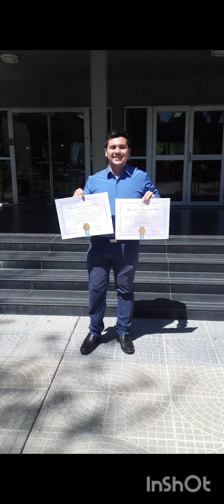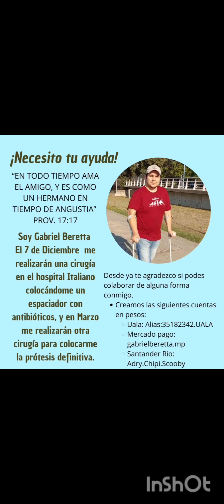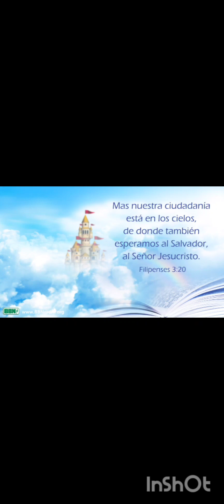¡Necesito de tu ayuda para una cirugía costosa!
Hola a todos! Necesito de tu ayuda para mis operaciones de cadera derecha. Dios bendice al dador alegre, y guarda siempre a su pueblo de todo mal😊🙏 si desean ayudar económicamente escriban en los comentarios deseoayudar y me estaré comunicando con ustedes. un gran abrazo y que Dios nos ayude a todos.